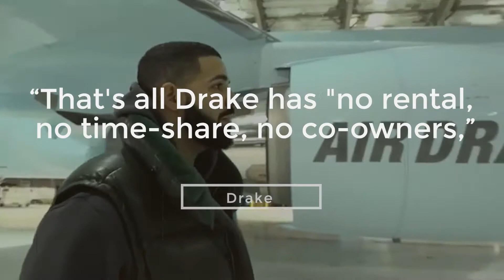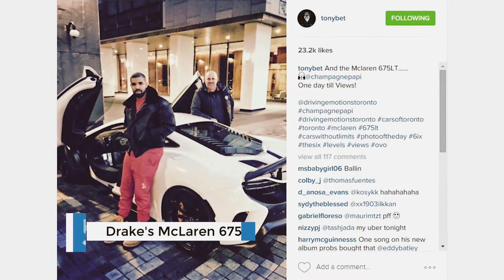Drake 200 Million dollars lifestyle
Drake is a Canadian-born actor, producer and rapper who has a net worth of $200 million dollars. Drake is consistently one of the highest-paid entertainers in the world. Prior to becoming a massive rap super star, Drake was a child actor who appeared on the Canadian teen-drama Degrassi: The Next Generation. Since first gaining mainstream success, Drake has earned more than $430 million in his career before taxes and lifestyle costs.

Between June 2017 and June 2018 Drake earned $45 million. In 2017 he earned a total of $95 million. Between June 2018 and June 2019, he earned $75 million. In the following 12-month period he earned $50 million. Scroll down for a full year-by-year breakdown of Drake's annual earning